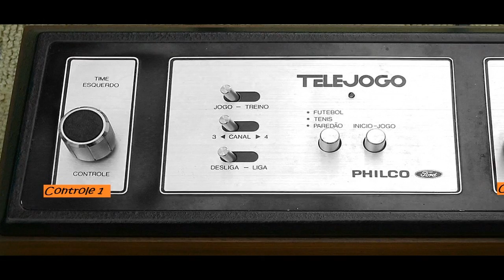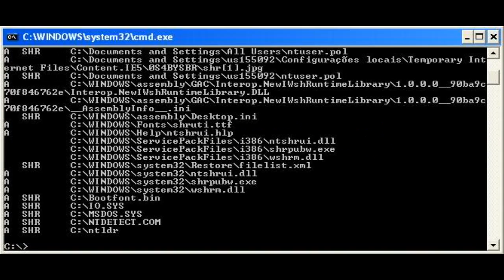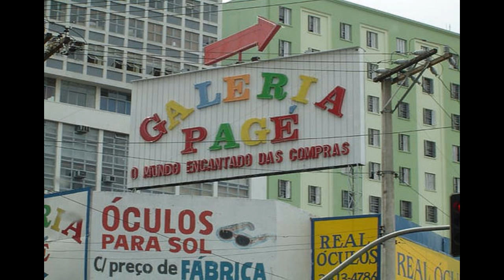Games, Etc e Tals #3 Especial - Comemoração 100 Inscritos! [BR]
Bando de Hominho: Unboxings de Estátuas especialmente, mas não unicamente, do Predador, São peças enormes, fantásticas!

Games, Etc e Tals #3 ESPECIAL em homenagem á vocês!
Comemoração 100 inscritos! :D